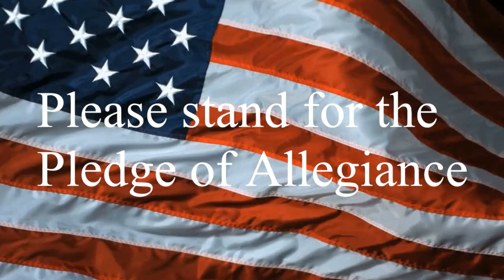9 10 19